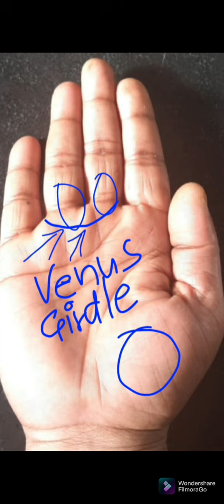Venus Girdle//Hi luxury/Skill/Good Business/Over Sex/शुक्र वलय